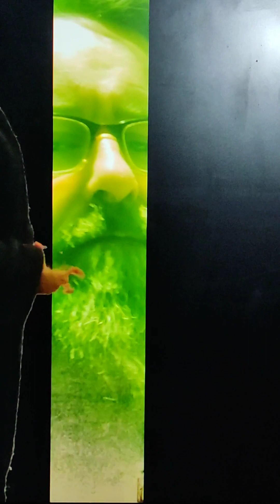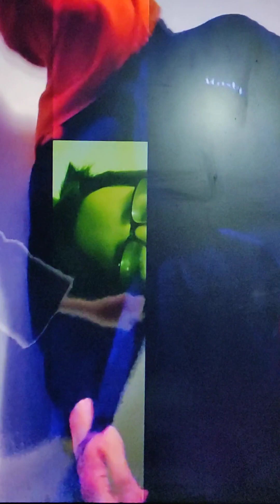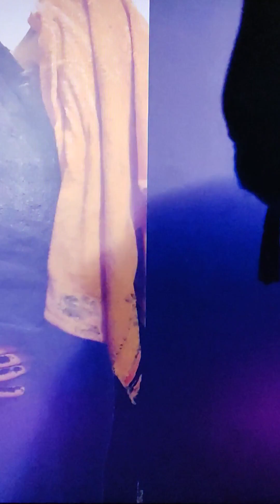jamuary2024 - JAM 22 - Terry